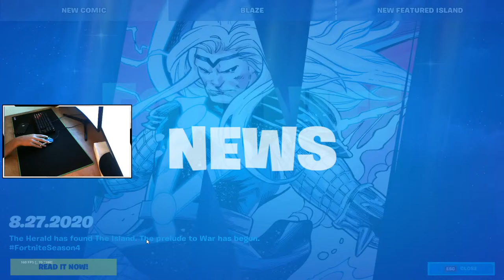[SLO] 🔴Karbincek igra FreeFortniteCup!! w/lukic🔴TheHypeTeam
🥇1.Zgodovina - 34€
            🥈2.Kifeljc - 29€
            🥉3.Td_doggy - 25€